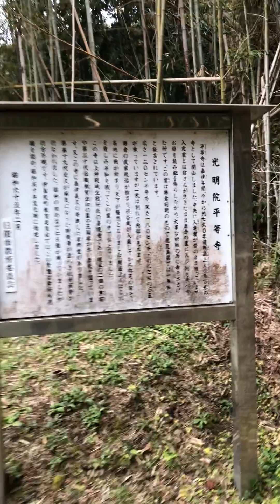まち歩きミュージアム 鹿児島県日置市伊集院町麦生田 平等寺跡